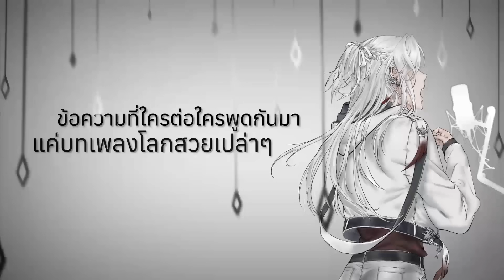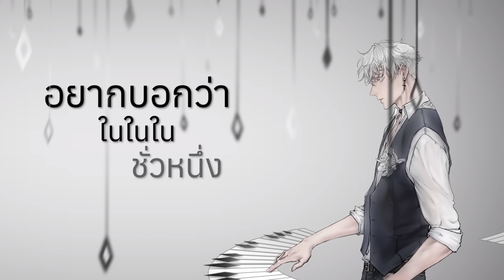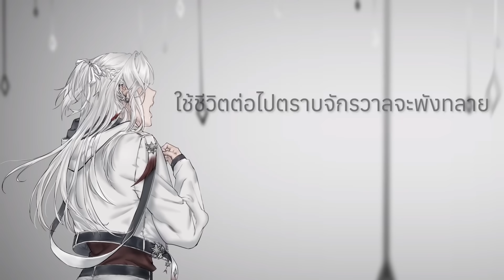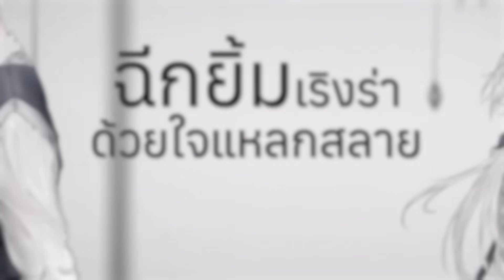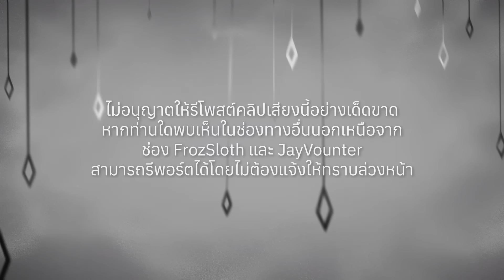【FrozSloth ft.JayVounter】Hated by life itself/ถูกชีวิตชิงชัง/命に嫌われている。「Thai Lyrics. AY-jin」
•  กฎ  • กติกา • มารยาท •

ไม่อนุญาตให้รีโพสต์คลิปเสียงนี้อย่างเด็ดขาด หากท่านใดพบเห็นในช่องทางอื่นนอกเหนือจากช่อง FrozSloth และ JayVounter สามารถรีพอร์ตได้โดยไม่ต้องแจ้งให้ทราบล่วงหน้า และ ห้ามขอเพลง
(Edit Lyrics for re-arrange By. FrozSloth)
Vocalist & illust : FrozSloth
Arrangement & Mixer & PV : @JayVounter
Harmonize : FrozSloth & JayVounter

Support Democracy : ศูนย์ทนายความเพื่อสิทธิมนุษยชน

Talk to FrozSloth : สวัสดีค่ะ สำหรับเพลงนี้เป็นเพลงที่เราชอบมานานแล้ว เนื้อเพลงนี้อาจไม่ได้เป๊ะตามต้นฉบับทุกคำ หากขัดหูขัดตาท่านใดต้องขออภัยด้วยจริงๆนะคะ แต่ต่อให้ย้อนเวลากลับไปได้ก็จะร้องจ้า
เราคิดว่าความหมายแฝงในเพลงนี้ยากมาก เพราะเนื้อเพลงเวอร์ชั่นญี่ปุ่นใช้คำที่เป็นนามธรรมและพรรณาโวหารเป็นส่วนใหญ่ การจะเรียบเรียงให้เนื้อหาต่อเนื่องกันและคงโทนเพลงไว้ได้นั้นยากมาก เราเลยตื่นเต้นสุดๆตอนเจอเนื้อไทยของคุณจิน AY-jin ที่สามารถเก็บรายละเอียดรวมทั้งถ่ายทอดมุมมองของผู้ได้รับถ้อยคำปลอบโยนซึ่งบางครั้งส่งผลตรงข้ามออกมาได้อย่างมีชั้นเชิง แฝงความ ‘ถูกเกลียดชัง’ ไว้ในแต่ละท่อนได้อย่างแยบยล อย่างท่อน ‘เกลียดยันตัวตนที่ช่างน่าชิงชัง’ เป็นคำที่สามารถตีความได้ทั้ง ‘เกลียดตัวตนของใครสักคน’ หรือ ‘เกลียดตัวตนเอง’ ก็ได้เช่นกัน ท่อน“อยู่ๆก็ได้พลังที่ทำให้ฉันไม่มีวันตาย ใช้ชีวิตต่อไปตราบจักรวาลจะพังทลาย เพ้อเจ้ออีกแล้วไอ้คนบ้าบอไอ้คนบ้าหนังไซไฟ” เป็นจุดที่ใช้สำนวนได้ลึกซึ้งมาก ถ่ายทอดความรู้สึกที่เหมือนจู่ๆตัวเองก็กลายเป็นอมตะ มีชีวิตอยู่ในช่วงเวลาที่เนิ่นนานเหมือนชั่วกัปชั่วกัลป์ แต่นี่มันไม่ใช่หนังไซไฟสักหน่อย ที่จริงมีอีกหลายท่อนที่เราพีค แต่พอก่อน เอาเป็นว่า “นี่คือบทเพลงที่เราอยากร่ำร้อง” จริงๆค่ะ
กิตติกรรมประกาศถัดมาก็ต้องขอบคุณน้องเจด้วยอีกคนที่สานฝันให้เป็นจริง เรียบเรียงดนตรีใหม่ให้เป็นเพลงช้าซึ่งร้องง่ายขึ้น ช่วยร้องฮาร์โมคลอไปด้วยกัน แล้วยังทำPV ทำSubให้อีก น้องทุ่มทุนสร้างมากๆค่ะ สุดท้ายปัจฉิมลิขิตนี้ก็ต้องขอขอบคุณทุกคนที่เข้ามาฟังนะคะ เราจะคอยเป็นกำลังใจให้ทุกคนเสมอ และอยากบอกว่ารักคุณมากนะคะ (กอดแน่นๆ) ขอบคุณนะคะ ขอบคุณมาก

เนื้อเพลง โดย AY-jin

“ตายไปได้ก็ดี” เราพูดไปพลางๆ
“ทำไมกันไม่พยายาม”
ข้อความที่ใครต่อใครพูดกันมา
แค่บทเพลงโลกสวยเปล่าๆ
ถ้าหากเราตายไป ไม่รับรู้อะไร
แต่หากเธอตายไป คงเศร้าเกินทำใจ
“เอ้าใคร จะไปคิดสั้นกัน”
ถ้อยคำที่ค้ำในคอ
ใครจะเป็นจะตาย ยังไง จะสนใจทำไม
ทั้งๆที่ตอนนี้ด่ากัน ทำแยกพวกกันไป
เราได้ยินบางคนพุ่งตัวเข้ามาบอก
“หยุดเถอะ ขอร้อง สันติได้ไหม”

ภายในจอทีวี มีภาพคนที่ตายไป
ในทำนองดนตรี พร่ำผู้คนเศร้าเสียใจ
เมื่อเขารับรู้ เจ้าเด็กชาย ที่มีมีดอยู่ในมือ วิ่งออกไปแล้ว

อยากบอกว่า ในในใน ชั่วหนึ่ง “ชีวิต”
เกลียดยันตัว ‘ตน’ ที่ช่างน่าชิงชัง
อยากบอกว่า นัยใน ในท่อนบทเพลงนั้น
กลับแทรกข้อความคาดโทษลงทัณฑ์
อยากบอกว่า ใครๆ มันดูแคร์แต่ศักดิ์ศรี
เหยียดหยันชีวิตที่ฉันนั้นเคยมี
“ทำเป็นสำออย” “ทำคิดสั้นจะตาย”
นั่นไง! คำที่คนเขาแช่งเรามา

ค่าตัวตนไม่มี เลยได้แค่นอนตาย
เป็นคนจนๆแบบเดิม ที่เชิดชูความขี้เกียจ
ชีวิต ความหมายหาอย่างไรก็ไม่พบ
หายใจทิ้งอีกแล้ว ยังรู้ตัว และสำเหนียก
แล้วก็พูดว่า “เหงา”
กล้าพูดได้ยังไง
ไอ้คนที่จิตใจมันช่างเลวซะยิ่งกว่า
ยามลืมตา ไม่ค่อยสนใจใคร
หลับตานอนลง อีโก้ยังเกินตัว

ในวันนึง เจ้าพวกเด็ก ตัวน้อยๆ
เติบโตขึ้นมา แล้วก็ได้ กลายเป็นหนุ่ม
เหมือนเช่น ดอกไม้ เบ่งบาน แล้วก็ร่วงโรย
แล้วก็ตายจากไป...ไม่มีใครที่จะรับรู้
อยู่ๆก็ได้พลังที่ทำให้ฉัน ไม่มีวันตาย
ใช้ชีวิตต่อไปตราบจักรวาลจะพังทลาย
เพ้อเจ้ออีกแล้ว ไอ้คนบ้าบอ ไอ้คนบ้าหนังไซไฟ

ถ้าเราตายจากไป ก็คง ไม่รับรู้อะไร
แต่ถ้าเธอตายจากกันก็คง เศร้าเกินทำใจ
ถ้าใครๆรับรู้คำเหล่านี้คิดว่าคงจะ
โกรธใช่มั้ย..ฉันผิดไปเอง…

ใครๆพูดบอกมา “บาปจริง จะคิดสั้นทำไม”
“ใช้ชีวิตสุดทาง ต่อไป ไม่ว่ายากเท่าไหร่”
เธอจงทนกัดกลืน หยัดยืน หัวเราะ
ฉีกยิ้มเริงร่าด้วยใจแหลกสลาย

อยากบอกว่า ในในใจ มีแต่ความทุกข์
คืออะไร? กินได้ไหม? คำว่าความสุข
เดียดตัวตนเราเอง ตัวเราเองที่เกลียดชีวิต
สาปแช่ง ผู้คนรอบตัวเป็นพัน
กอดและอำลากันไปด้วยความสุข
แต่ว่าเอาจริงๆการลาลับไปชั่วนิรันดร์
ล้วนเป็นเพียง ชีวิตเรานั่นเองที่โดนชิงชัง

ได้พานพบ หรือลาลับ
รับความรัก หรือความสุข
ดั่งคำที่แปลรวม ‘ค่าชีวิต’
แต่ที่จริงมันแลกมาได้ด้วย ‘เงิน’ ต่างหาก

ถ้าอนาคตตัวเราเอง ต้องจบอยู่แค่นี้
อะไรๆที่เคยมีเราก็คงจะไม่รับรู้
จะเมื่อวาน จะหน้าร้อน จะหน้าฝน รึหน้าหนาว
ก่อนที่เพลงนี้จะเงียบ ชีวิตสักคนได้จบไปแล้ว
หรือความฝัน วันพรุ่งนี้ อะไรก็คงไม่เหลือ
แต่แค่ ‘ตอนนี้’ เท่านั้น ที่ฉันยังคงรู้สึกได้ถึง

“นั่นสิ… ที่จริงแล้ว”
นี่คือบทเพลง ที่เราอยากร่ำร้อง!

ในในใน ชั่วหนึ่งชีวิต
เกิดมา สักวันเราก็คงจะตาย
ทั้งตัวฉันเอง เธอก็ไม่ต่างกัน
ในตอนท้ายก็ต้องล่วงลับ ร่ำลากันไป
แต่ว่า เรา เรา เรา จะ ใช้ หนึ่งชีวิต
กอดกุม ตัวตน ที่มี และมุ่งหน้าตรงไป
“จะแย่งชิง” “จะดิ้นรน”
“จะร่าเริง” “จะเศร้าใจ”
“ชีวิตเรา ชีวิตเรา ชีวิตเรา จะต้องมี ชีวิตอยู่”